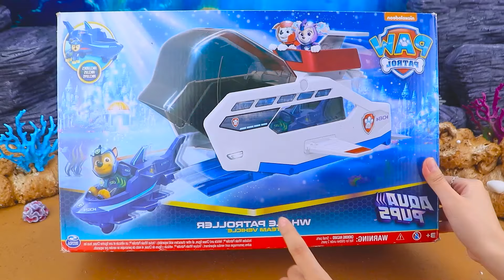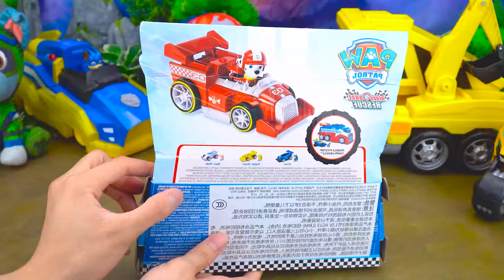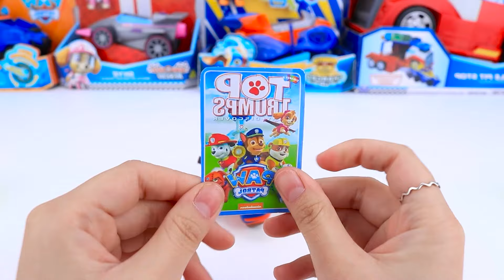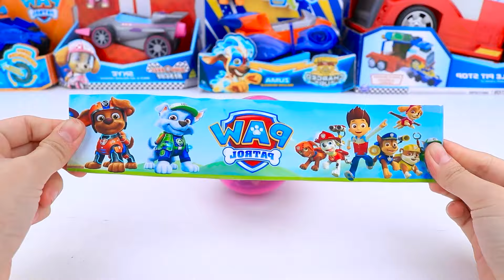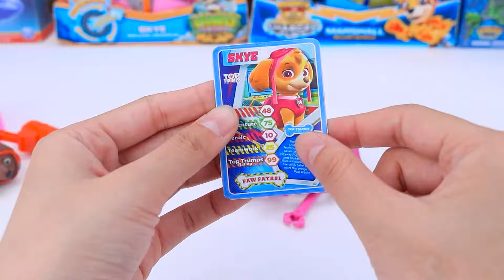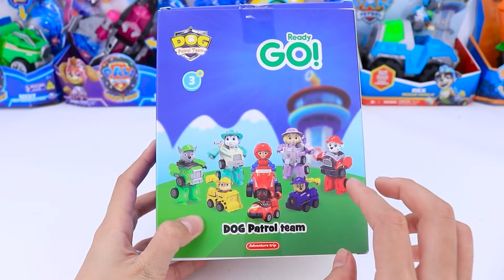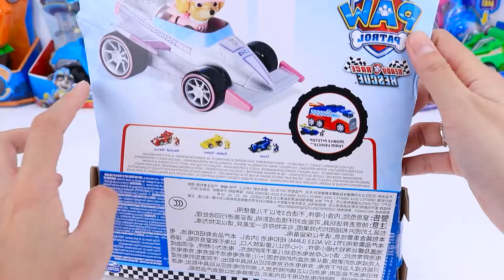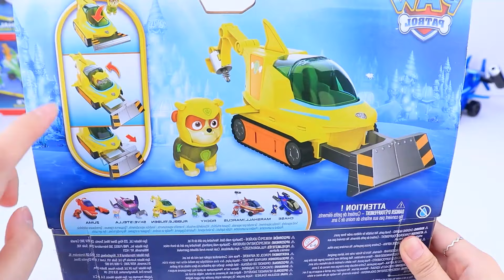Paw Patrol Unboxing Collection Review | Paw Patrol Aqua Pups Whale Patroller Team Vehicle| ASMR Toys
Gear up for an exciting unboxing experience with our "Paw Patrol Unboxing Collection Review"! 🐾📦 In this video, we dive into the world of Paw Patrol, unveiling a range of toys and collectibles from the popular series.

🐾 Dive into the world of Paw Patrol with this unboxing and review of the Aqua Pups Whale Patroller Team Vehicle! In this ASMR-inspired video, experience the excitement of unboxing as we explore the incredible details and features of this amazing Paw Patrol set. Watch as the Aqua Pups get ready for their next big adventure in their trusty Whale Patroller. Perfect for fans of Paw Patrol and toy collectors alike! 🌊🚤